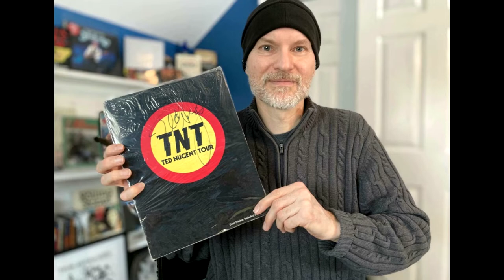MATTHIAS JABS -SCORPIONS -audio interviews from 2010& 2007 talks recording process and band dynamics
Welcome to the Rock Interview Series!

For this episode, I reached back into my archives for two interviews that I conducted with Matthias Jabs, the guitarist of the legendary hard rock band, the Scorpions.

The first part of this episode features an interview recorded on April 2. 2010, shorty after the release of the Scorpions, "Sting in the Tail" record.

The second part of this episode consists of an interview conducted on August 30, 2007 for the release of the Desmond Child produced "Humanity: Hour 1"

It certainly was exciting for me to interview Matthias on two separate occasions. He has been one of my favorite guitarist, since the release of "Blackout" in 1982. His unique style and killer guitar tone has been a big factor in making the Scorpions one of the most success rock bands in the world.

I hope that you enjoy hearing this interviews. This is the first time that I've made the audio available.